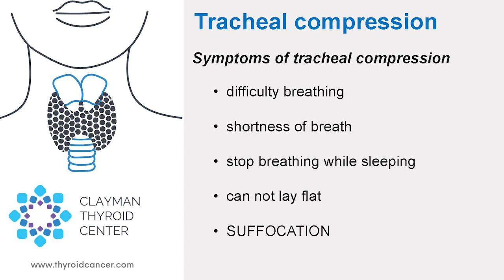Interesting case of the week: Bad advice led to a life threatening condition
We're back with another edition of Royters Goiters!

This is a story about a patient getting very bad advice which led to a life threatening condition.

Today's patient is a young man in his 30s with a 15-year history of a mass in his thyroid. The mass was very, very large, but because of his weight it was difficult to notice.

He wasn't really experiencing any symptoms and was told time and time again by doctors that if it wasn't bothering him, it wasn't a problem. He continued to monitor it with ultrasounds.

By the time he started experiencing significant symptoms, the mass had grown into his chest and he was told by his doctors that it was too late to do anything about it. So again, he did nothing.

His symptoms got so severe that he could not walk, breath, or sleep normally. He even needed a CPAP machine when he slept because he would stop breathing due to his trachea being compressed so badly by this mass.

Continue watching the full video to see this patient in the operating room, learn about how we treated him and hear how  he is doing today.

If you have a thyroid goiter, come see the experts at the Clayman Thyroid Center!